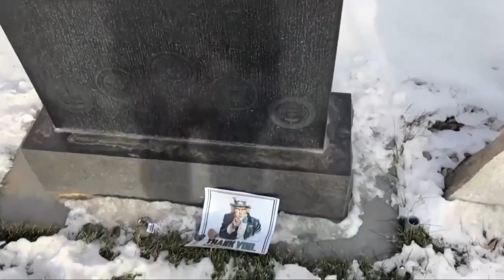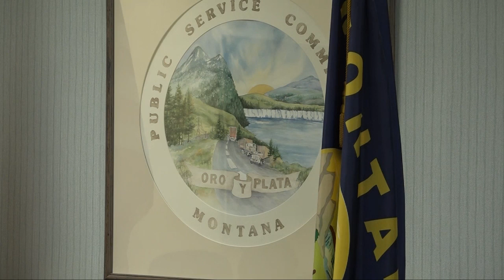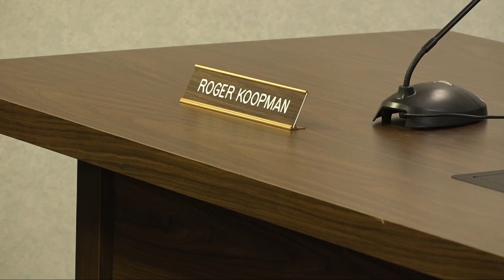MTN Top Stories at Noon, Tuesday 3-19-19